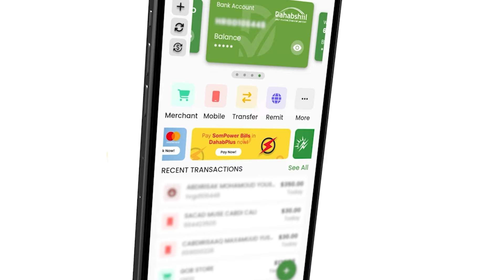Deg Deg: Garoonka Guryo Samo oo Lagu Arkay Nin Dhalinyaradii Wax Weyn U Keenay.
Tooshka Siyaasaddu  ugu kaaley Qabyaaladii oo qaawan oo aan geed loogu soo gaben
Balse aan Qalelneyn oo qaabeyn laguugu sameeyey Qararac aan loo Meel Deyin
Hadafkeenu waa siyaasad Dhaba oo kaftan lagu sameeyey Barnaamijyo Maada iyo kuwo Maalaayacniya warar Dhaba iyo kuwa aan Sal iyo Raadtoona lahayn  hadaba ha ilaawin inaad subscribe gareyso komankaaga iyo liketaadu waa noo muhiim